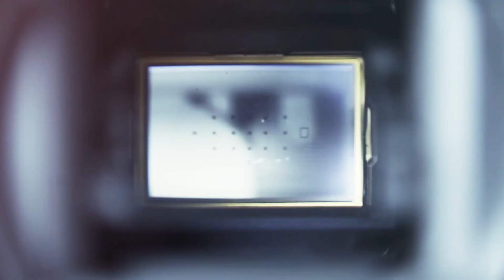WEDDING HIGHLIGHTS // SHANKET & NISHIGANDHA // PRATIK PHTOGRAPHY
PRESENT BY
Pratik Photography & Film
VIDEOGRAPHY & EDITING
Ankit Patel (AJ)
PHOTOGRAPHY & GRAPHICS
Sameer Lad

𝒑𝒓𝒂𝒕𝒊𝒌 𝒑𝒉𝒐𝒕𝒐𝒈𝒓𝒂𝒑𝒉𝒚 & 𝑭𝒊𝒍𝒎𝒔 𝑨𝒍𝒍 𝑹𝒊𝒈𝒉𝒕𝒔 𝑹𝒆𝒔𝒆𝒓𝒗𝒆